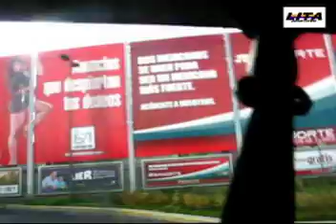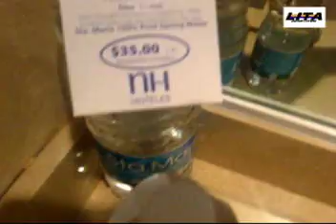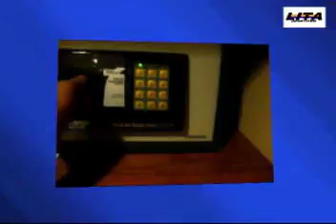video 2 viaje mexico